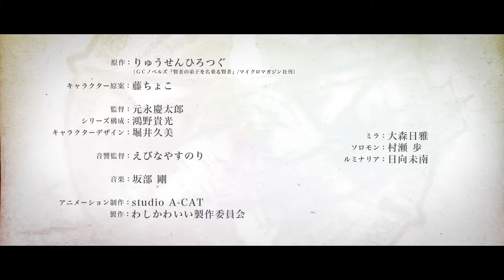tv animation ''sage who claims to be a diciple of a wise man '' preview video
TV animation ''Sage who claims to be a diciple of a wise man ''
started broadcasting in january 2022

is the old wise man transformed into a beautiful girl  ''I'm cute''
beautiful girl reincarnation adventure fantasy , brilliantly open!
STAFF
original: ryusen hirogu ( GC Novels ''Sage who claims to be a diciple of a wise man '' microma
character : Haramuro Fuzichoco
Director: keitarou motonaga
Series composition : Harumitsu sato
Character design : Kumi sakai
Sound director : Ebina yasunori
Animation Production : ACAT
Production: I cute production committee

CAST:
Mira ,Nichika omori , solomon ,murase Ayumu ,luminaria ,minami hinata